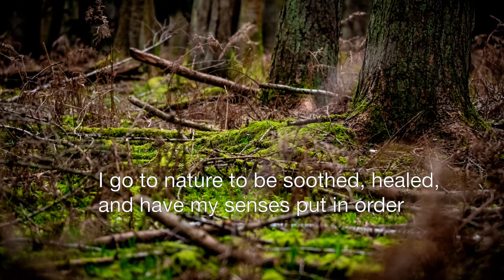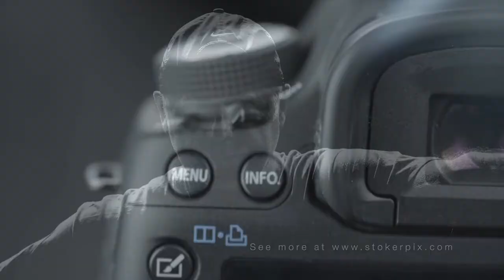Heavens Door - Stokerpix February 2021 HD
A cold and brutal lockdown February, but as always the natural world brings light and pleasure to even the harshest of months and circumstance. In particular the Hares of Oxfordshire lit up 2021. I hope you enjoy, Simon Booker.

All pictures in this video were taken in the South Stoke, Goring & Woodcote area of South Oxfordshire by Simon Booker using Nikon D850 + Sigma 15-600 Contemporary or iPhone 11Pro.